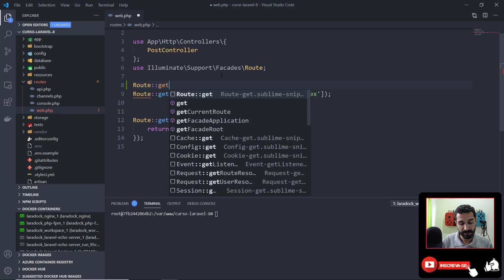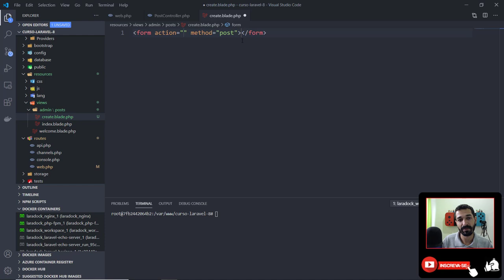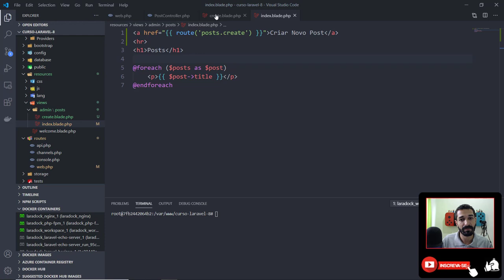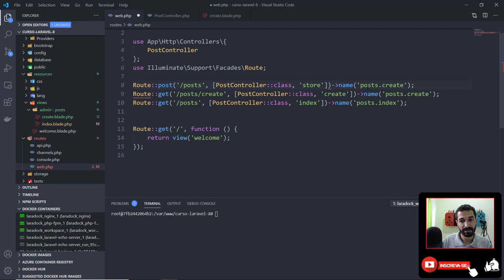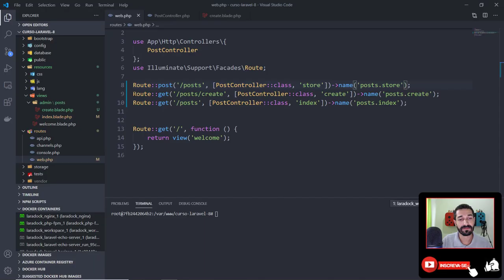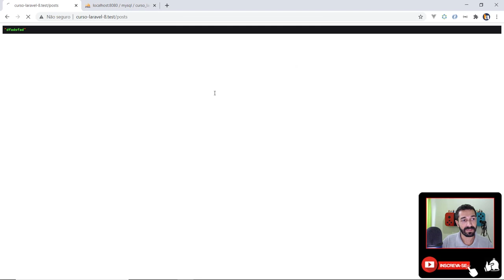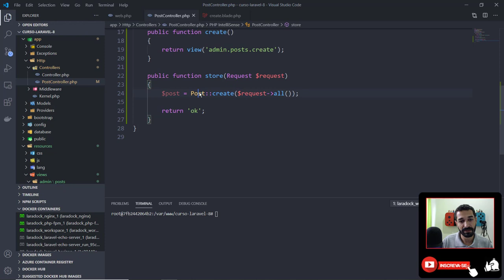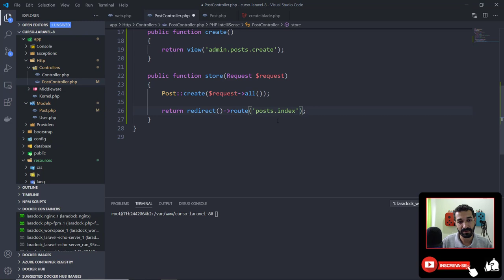07 - Inserir Registros com o Laravel (feat. Segurança)